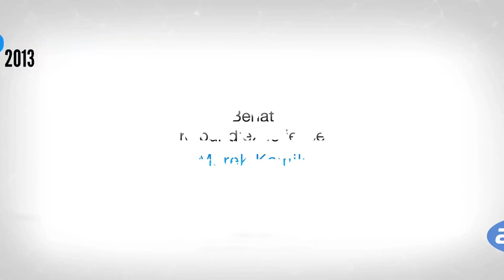Behat - Retour d'expérience - Marek Kalnik - Forum PHP 2013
Behat est le framework de tests PHP en "langage naturel". Il permet à toutes les parties prenantes de contrôler que les développements correspondent à leurs attentes. Compréhensible par les collaborateurs non-techniques, il améliore la communication dans l'équipe, rend votre application robuste sur du long-terme et facilite les tests haut-niveau dans un navigateur. Nous avons tenté le coup sur un projet de 15 développeurs, voici les résultats.